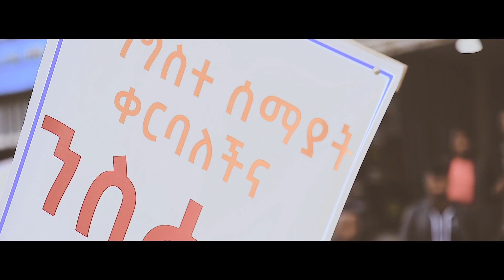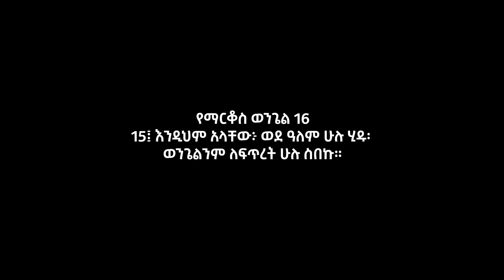ወንጌል ያሸንፋል || Grace Worship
Grace Worship